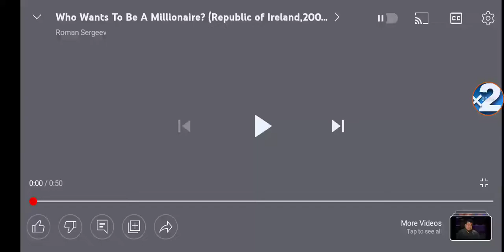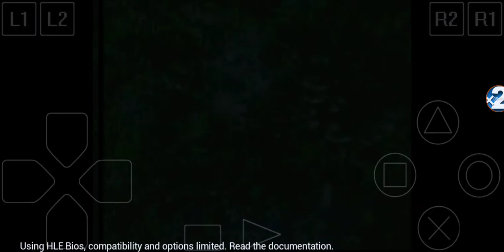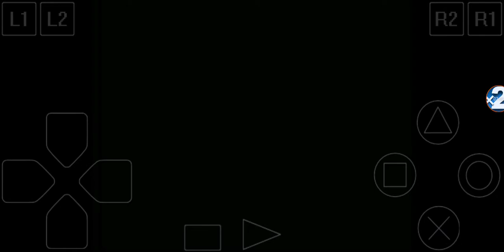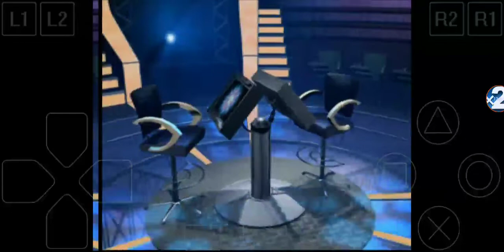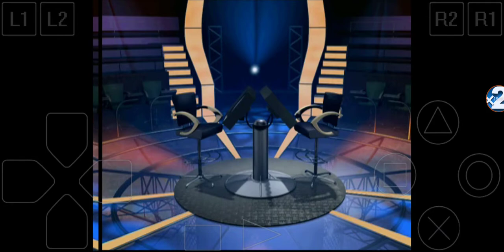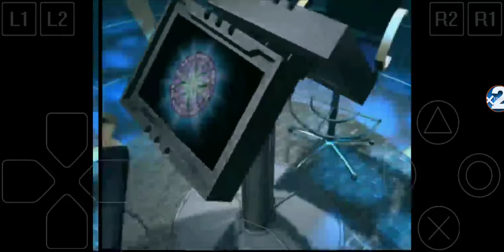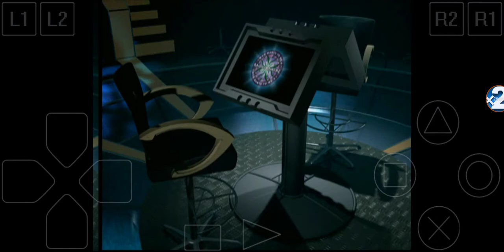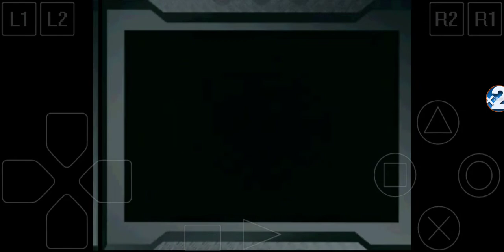Who Wants to be a Millionaire Irish Edition PS1: Princess Rosalina and Daisy's Million Euro Winner!